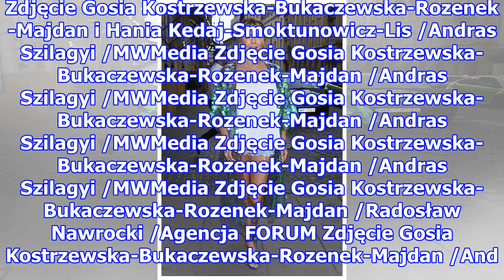Młodziutka Gosia Kostrzewska-Bukaczewska-Rozenek-Majdan VS Hania Kedaj-Smoktunowicz-Lis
Małgosia Kostrzewska-Bukaczewska-Rozenek-Majdan (grubo przed 30.) pojawiła się na prezentacji biżuterii, której jest twarzą. Fotoreporterzy oszaleli. Celebrytka postawiła na kuse szorty, białą bluzkę i cekinowy szlafrok. Włosy upięła w muszelkę. Gdy wydawało się, że ten wieczór będzie należał do nie...